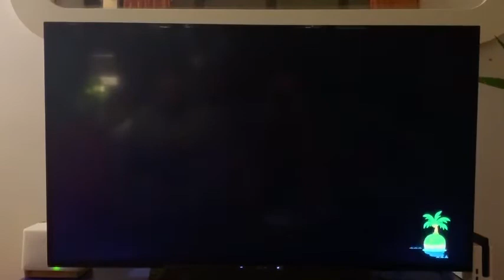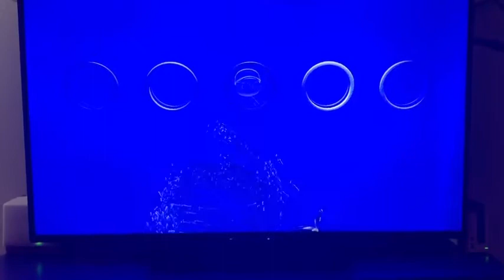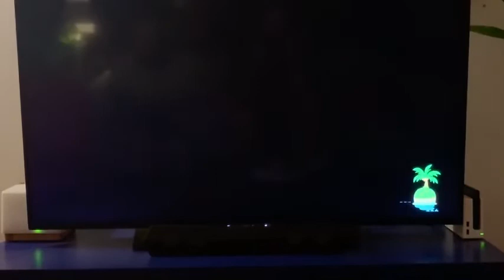Museum Tour Animal Crossing: New Horizons Nintendo Switch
Here’s a museum tour from the new Animal Crossing New Horizon game for Nintendo switch